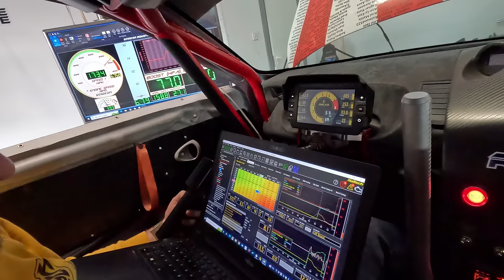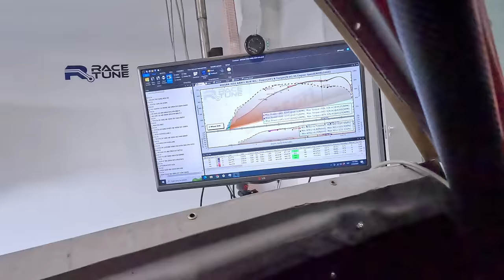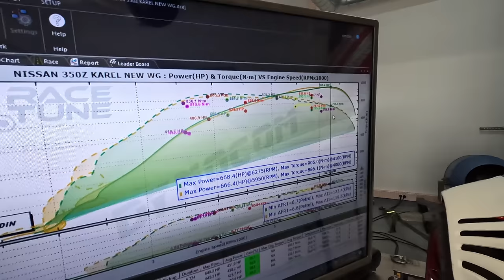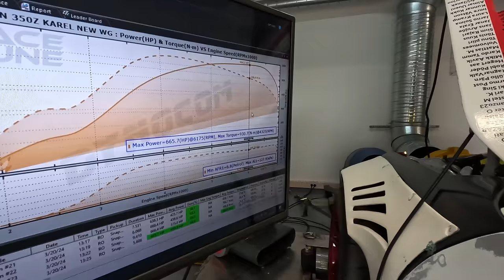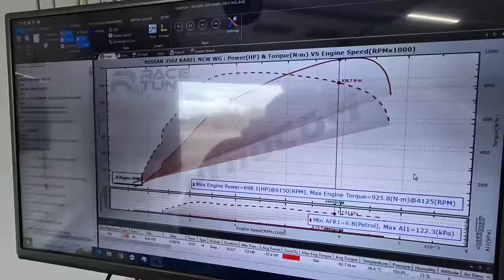Karel Piiroja 350Z TIRE SLAYER DYNO